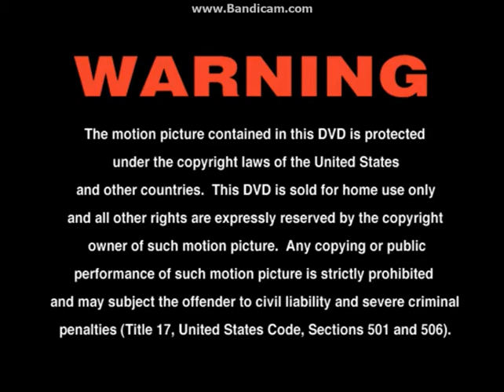Opening To Will & Grace:Season One 2003 DVD (Disc 1)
Here Is The Opening To Will & Grace:Season One 2003 DVD (Disc 1) And Here Are The Order:
1.FBI Warning Screen
2.Lions Gate Home Entertainment Logo
3.NBC Enterprises Logo
4.DVD Intro
5.DVD Menu
That's All.